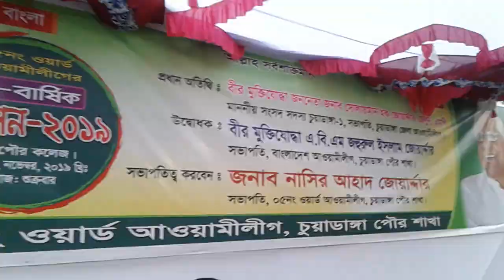চুয়াডাঙ্গা পৌর শাখার ০৫নং ওয়ার্ড আওয়ামী লীগের ত্রি-বার্ষিক সম্মেলন-২০১৯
বক্তব্য দিচ্ছেন- চুয়াডাঙ্গা জেলা আওয়ামী লীগের যুগ্ম-সাধারণ সম্পাদক ও সাবেক সফল পৌর মেয়র রিয়াজুল ইসলাম জোয়ার্দ্দার টোটন।
Credit By- ANIS BisWas
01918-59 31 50